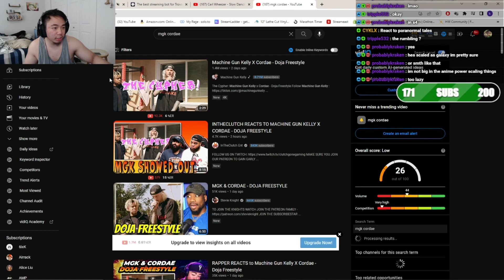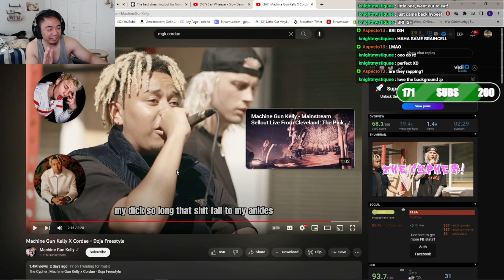KayC REACTS to Machine Gun Kelly X Cordae - Doja Freestyle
Drop a sub to make this Asian happy and if you enjoy the content :)

TO WATCH MY LIVE STREAMS!